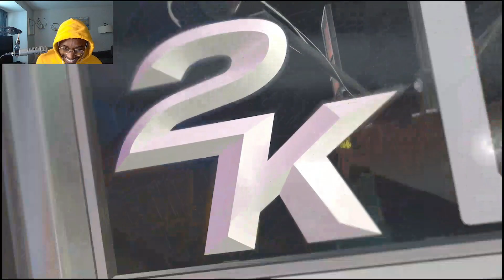NBA 2K25 Rec Funny Moments - (Day 1) This is Going to be a Long Year